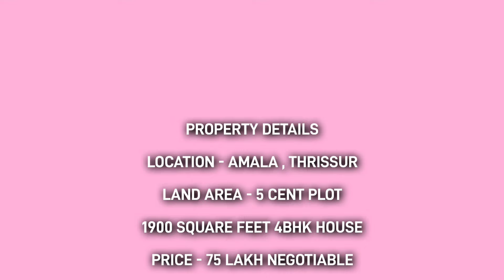തൃശ്ശൂർ അമല നഗറിൽ 5 സെൻ്റ് സ്ഥലവും പുതിയ വീടും വില്പനയ്ക്ക്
THRISSUR VILLAS 🏘️

PROPERTY DETAILS

LOCATION - AMALA , THRISSUR

1900 SQUARE FEET 4BHK HOUSE

Query solved👇
thrissur house sale
thrissur houses for sale
thrissur properties
thrissur real estate
thrissur villas for sale
thrissur villas new house
thrissur villas youtube channel
villa builders in thrissuer